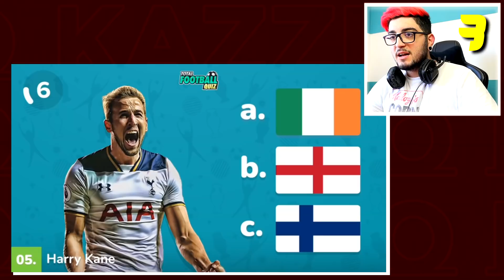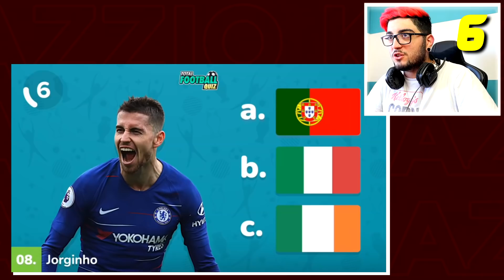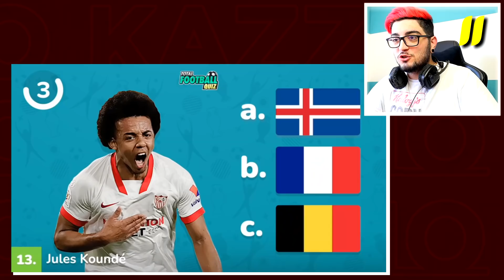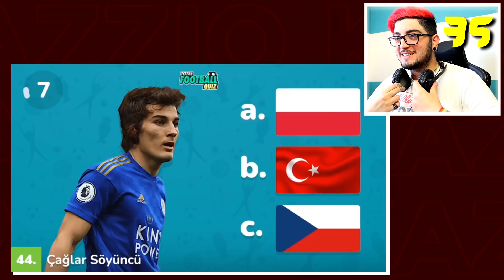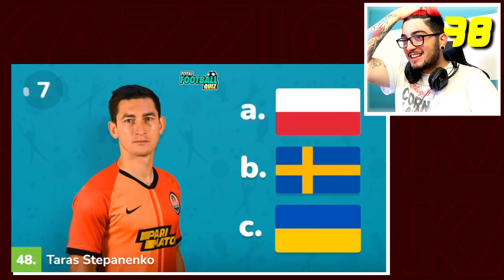ADIVINHE O PAÍS DE CADA JOGADOR DE FUTEBOL | Quiz Futebol